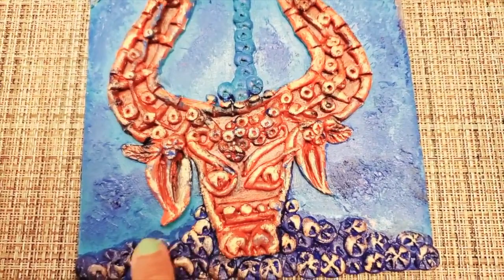Bull Head Art on Blue Tile I Terracotta lookalike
Today I would like to share an old antique looking artwork made with apoxie sculpt and tile. I chose my favourite hues of blue and brown in this project. The artwork is very simple and fun to make.
Use of Gypsum Cement and Silicone mould for making art I Valentines day Special Tile Art
Make your own Cappuccino tray from Gypsum Cement and Tiles I DIY Coaster used for home decor
Jaipur Bottle Art I Cheap and Simple Bottle Mirror Art I Mirror Craft ideas I Recycle Bottle Art
Native Indian Textile Print on Tile I Fabric print on Tile I Decorative Tile art for Beginners
DIY Wind Chime made from Stained Glass & Mirror I For the New Year 2021 I Easy and Highly Satisfying
Resin Art on Tile I Simple and easy DIY I Colorful and Budget friendly art decor
Vintage Lock & Key - Created with the true Love for Junk I Jaipur Lock and Key Art